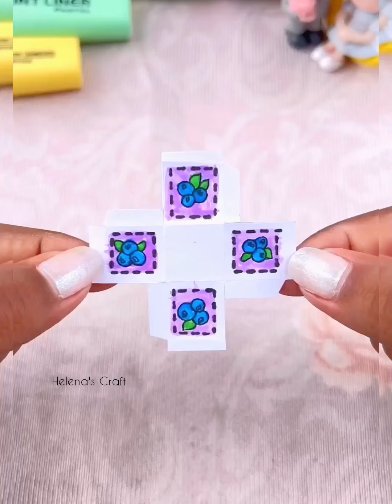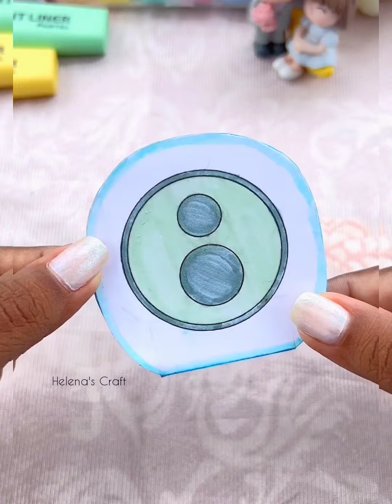Easy Craft Ideas / DIY Miniature Crafts Idea / DIY miniature food stall / school hacks / paper craft